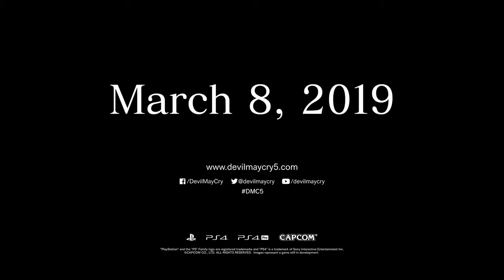Devil May Cry 5 - Trailer história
Lançamento dia 08 de março de 2019
Fonte: playstation